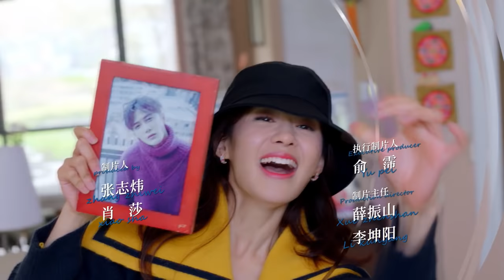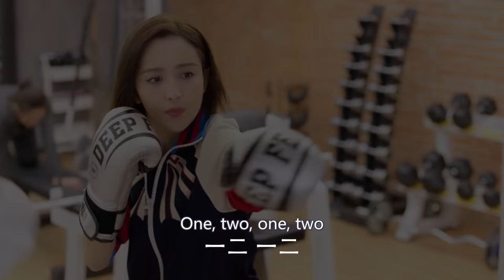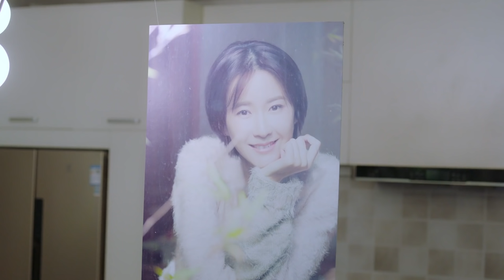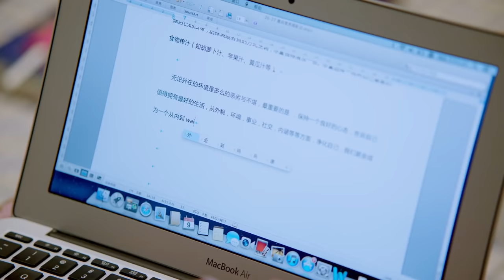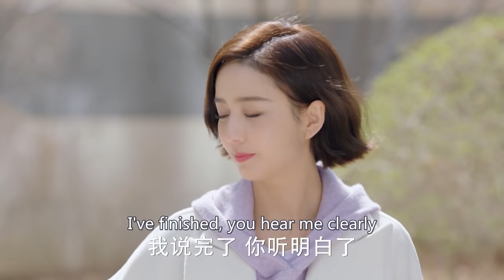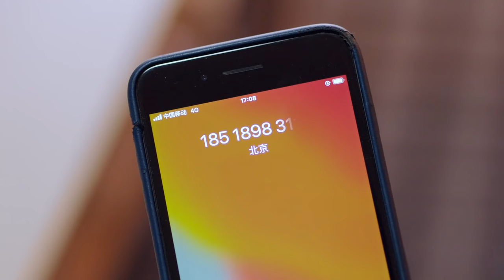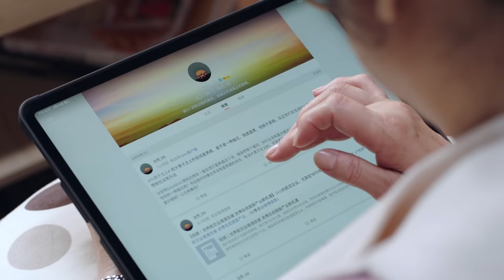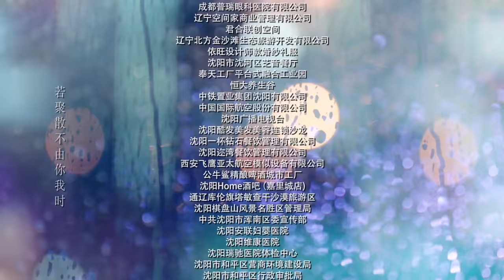【ENG SUB】The Centimeter of Love EP26│Tong Li Ya, Tong Da Wei│Fresh Drama